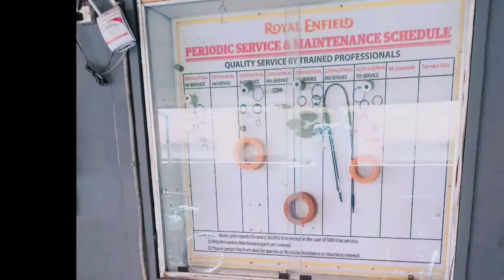Royal Enfield bullet 350 bs6 first service cost ??